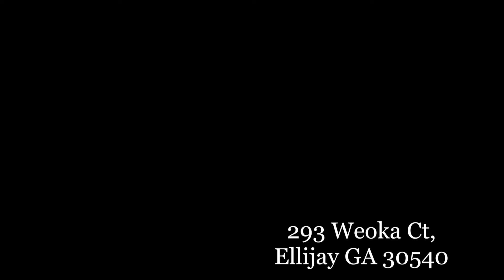Home for Sale in the Foothills of the Blue Ridge Mountains | 293 Weoka Ct, Ellijay GA 30540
Update: This home is no longer on the market. to find your next home!

Ellijay home for sale nestled in the scenic foothills has all the luxury and comfort you need.

Cindy Bunch, Realtor
Bunch Team Realty Group at Keller Williams Atlanta Partners

Referrals
Not in Georgia? Do you need an agent in your area or are you an agent looking to refer someone moving to north metro Atlanta in or near Gwinnett County, GA? Give me a call, happy to help!